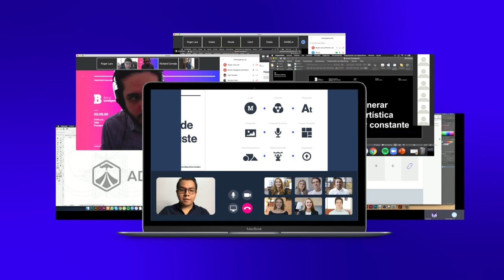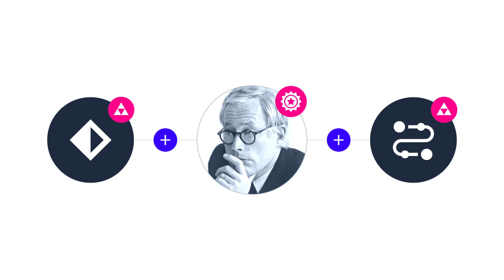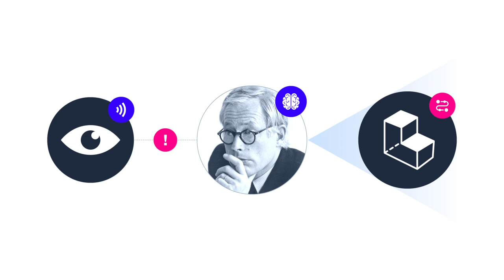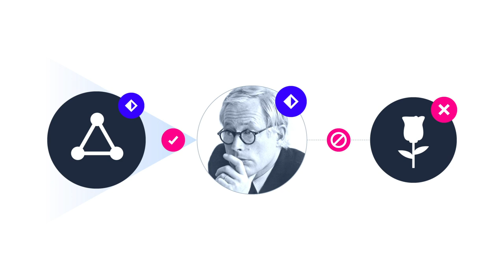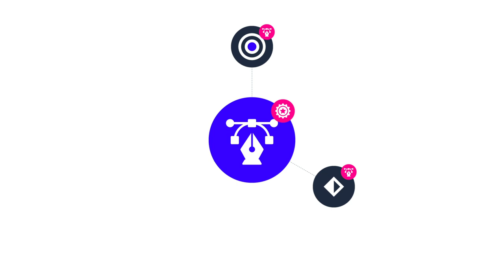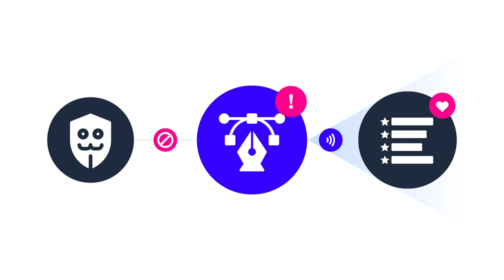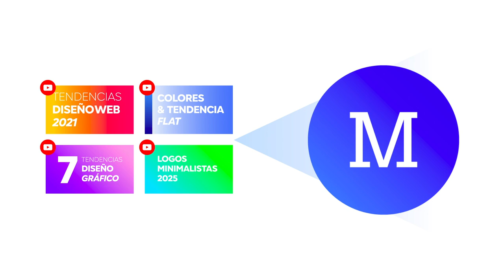Dieter Rams: Principios del Buen Diseño | Diseño Inteligente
DIETER RAMS: Los 10 Principios del buen diseño.

Dirección General: Roger Lara
Redacción: Daniel Zúñiga
Diseño: Roger Lara
Animación: Paola Bautista